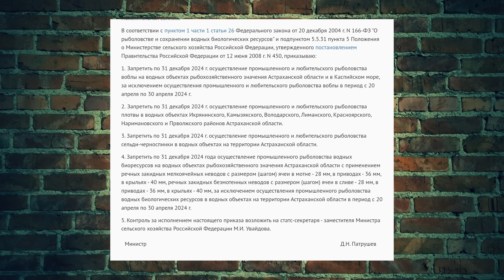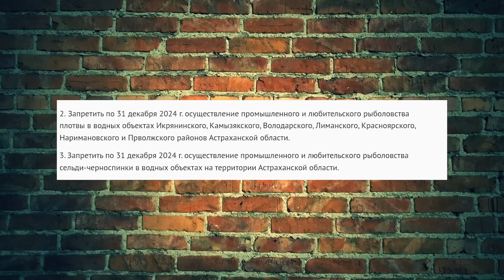МинСельХоз Запретит Ловить Плотву и Воблу в Астрахани (документ утвержден 18 марта)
18 марта 2024 года документ утвердили-
Помощь в развитии канала- карта Сбербанка 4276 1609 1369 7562